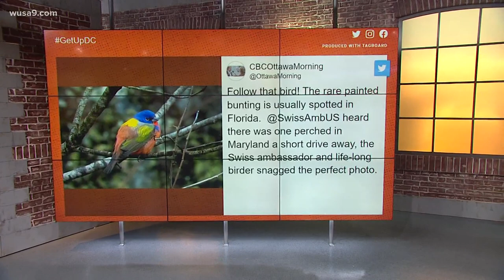Rare male painted bunting visits Maryland | Get Uplifted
Birdwatchers in the DC area are helping us get uplifted